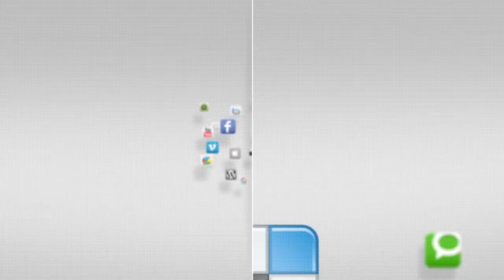IN FOCUS - 2014 KATUSA Friendship Week - Volleyball - Camp Humphreys - 15-16 April 2014